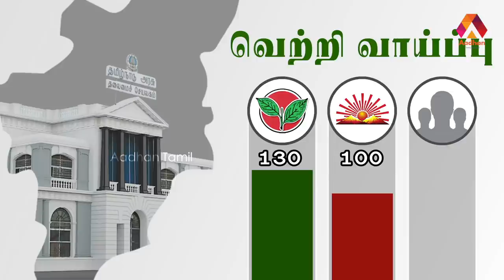அதிமுகவா? திமுகவா? | ஆதன் மெகா சர்வே ஓர் முழு அலசல் | மோதி விளையாடு EP 21 | Aadhan Tamil